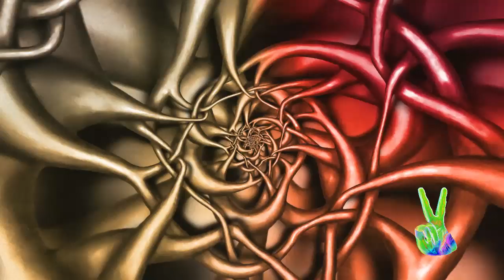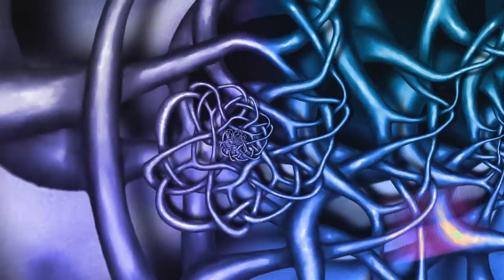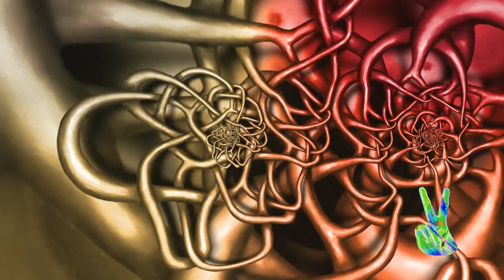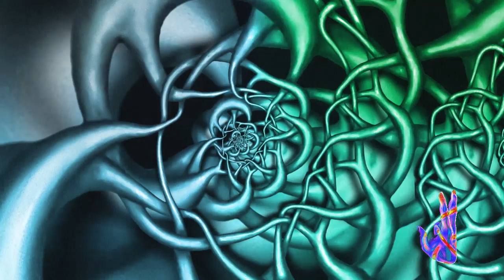DnB Roots - KSM "London Beat"